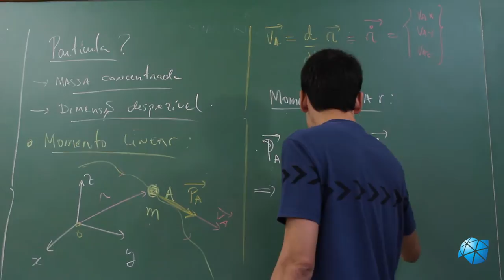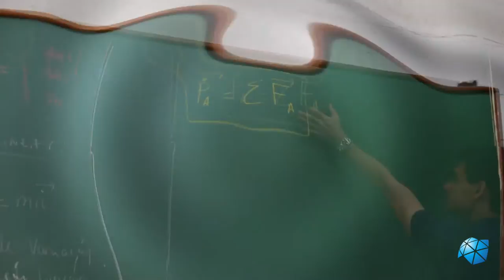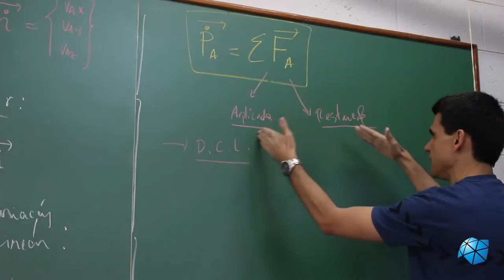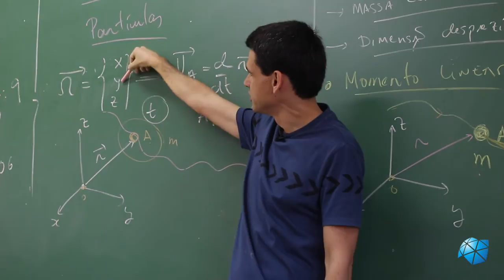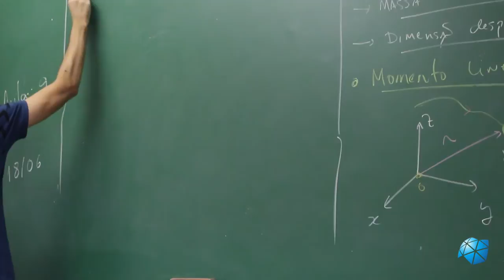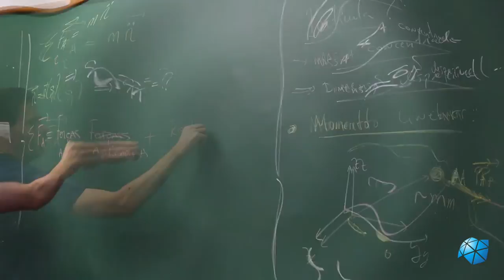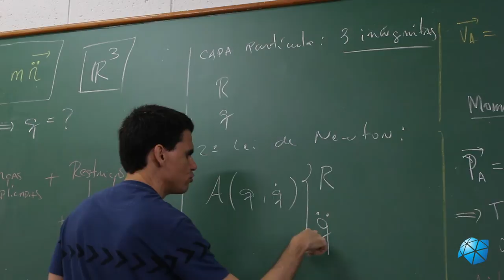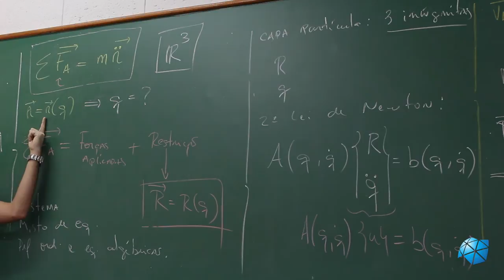Aula 12 - Taxa de Variação do Momento Linear